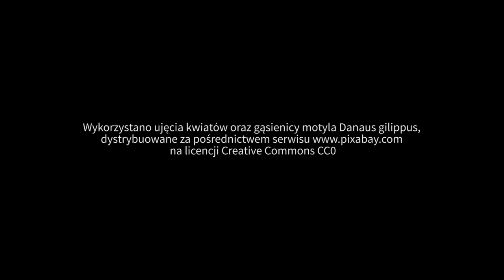█▬█ █ ▀█▀ PRAGA GADA: O praskich zębach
Humor prosto z warszawskiej Pragi. Pani Eleonora jest prażanką, która nie owija w bawełnę. Wie jak dochodzić swoich praw. Opowiada o pewnym stomatologu z lewej strony Wisły, który nie mając doświadczenia z klientkami z Pragi potraktował ją jak zwykłą, nieasertywną staruszkę, biorącą na wiarę wszelkie uwagi medyka. Zrobił błąd.

::: Rozmówcy: Eleonora Strzeszewska
::: Prowadzenie wywiadu:
Przemysław J. Olszewski [Fundacja Animacja],
::: Zdjęcia i realizacja: Marta Chmielewska
::: Warszawa Praga, lipiec 2017.